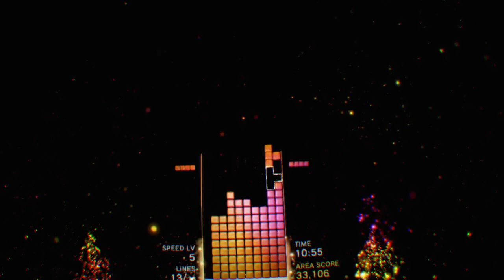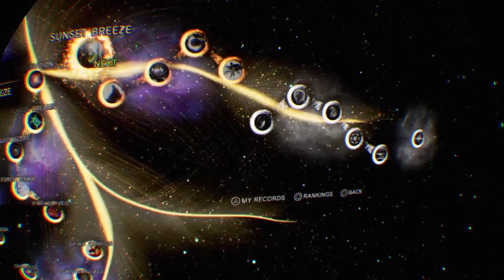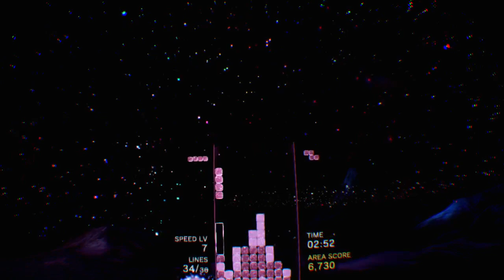Tetris Effect VR - First Play